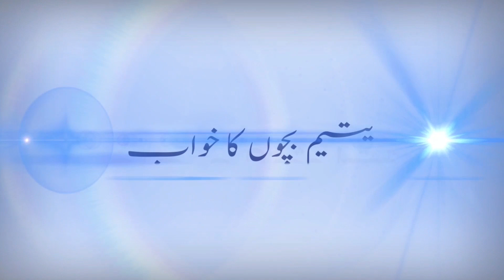Malakand Dargai Selai Patay Ikhlas Zakat Rozgar Scheme No 81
ملاکنڈ درگئی سیلئی پٹے: اخلاص سوشل ویلفیئر آرگنائزیشن آپ لوگوں کی زکواۃ اور صدقاتایسے مستحق لوگوں پر خرچ کرتے ہیں اور بہت جلد انشاءاللؔہ اس معاشرے میں کوئی بھیک نہیں مانگے گا اور ایسا کیسے ممکن ہے ؟ جاننے کے لیے آپ دیکھ سکتے ہیں اخلاص زکواۃ پروگرام الیاس سہارا کے ساتھ ۔۔۔
رابطہ نمبرز
حمیداللہ روری
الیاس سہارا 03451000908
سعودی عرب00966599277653